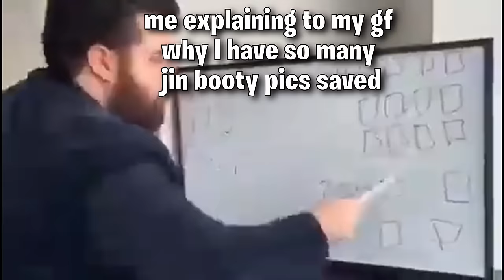I Platinum'd Ghost of Tsushima on Lethal Difficulty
Ghost of tsushima's platinum is very easy but your boy had to make it a challenge to get otherwise it would've been boring lol. I truly find this game to be one of my favorites that I have played on stream. Hope you guys enjoy!! :)